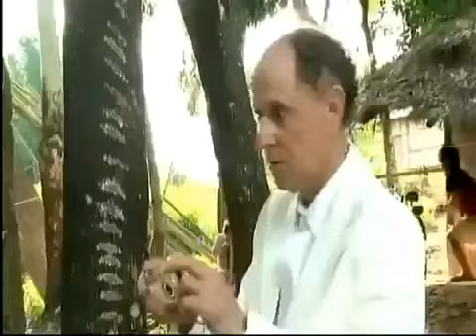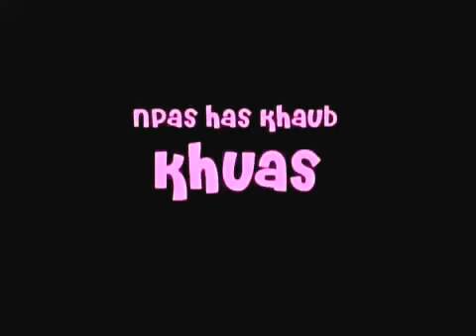Xab Thoj New Movie 2016_ Npas Ham Khau Khaus p.2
Subchannel Hluas Nkauj.